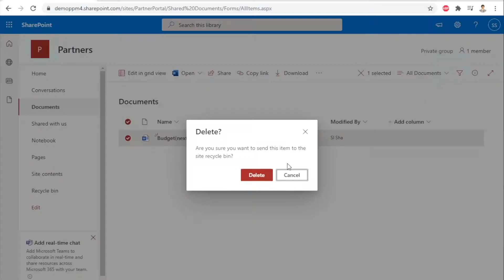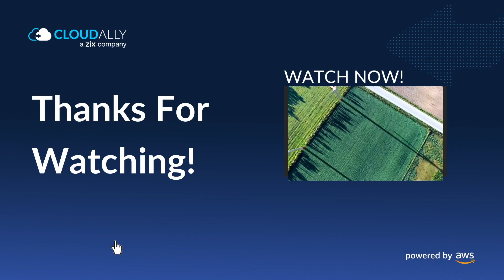Native SharePoint Backup: How to Recover Sharepoint Online data using the Recycle Bin?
Step-wise instructions to recover Sharepoint Online data using the Recycle Bin

Secure your business-critical SaaS data with the pioneers of SaaS Backup. Start a Start a FREE 14-day full-feature trial of CloudAlly Backup NOW

NO Credit Card | 5-Min Setup (honest!)
Backup M365, Google Workspace, Salesforce, Box, & Dropbox | Unlimited AWS Storage